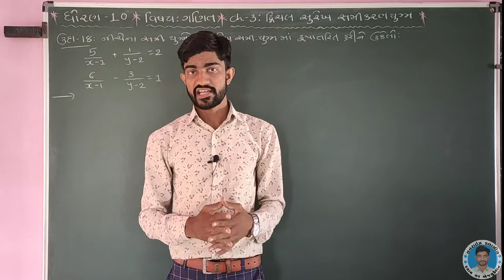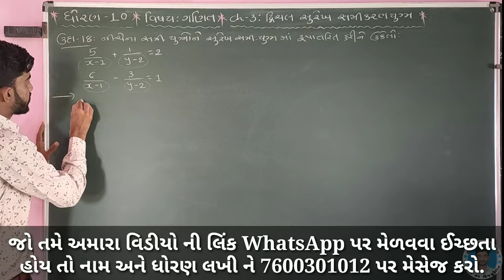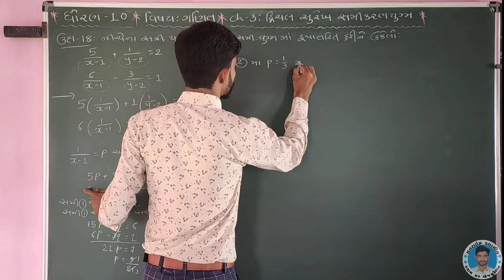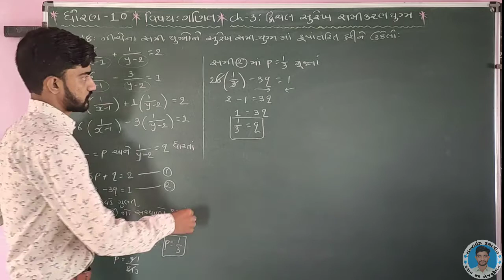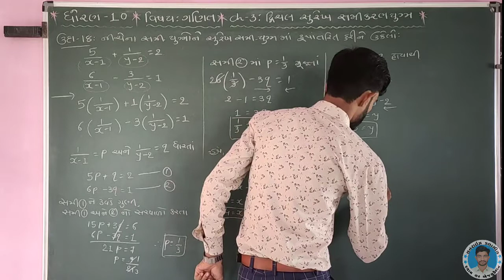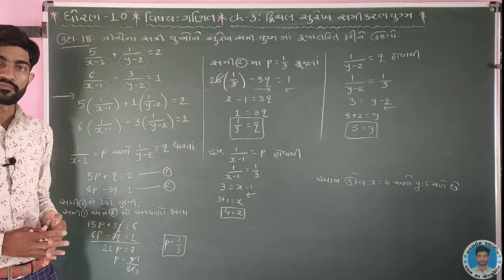MATHS STD:10 CH-3 દ્વિચલ સુરેખ સમીકરણયુગ્મ Example:18 (પરાવર્તીત કરી ઉકેલો) in Gujarati by Shyam Sir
ધોરણ- ૧૦: ગણિત ના વીડિઓ